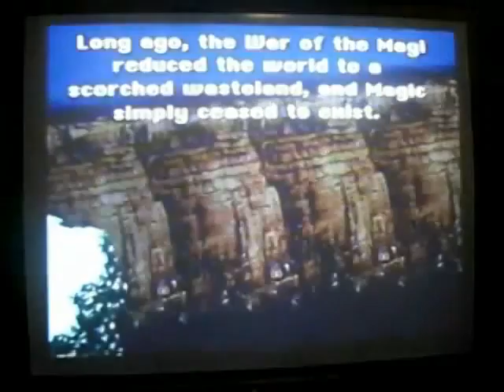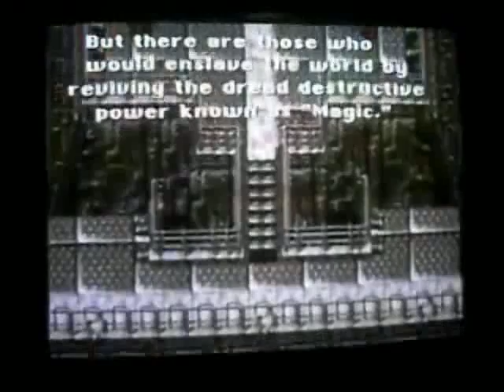Final Fantasy 6 - The Angry Video Game Nerd (Jaakko Reupload)